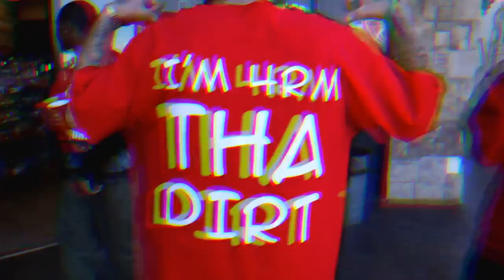It's Nuthin - Ya Boy KO Ft Ya Boy H & Blaze Lmkfao B